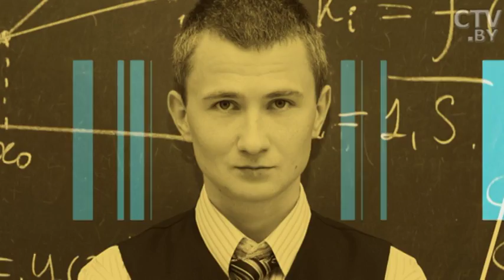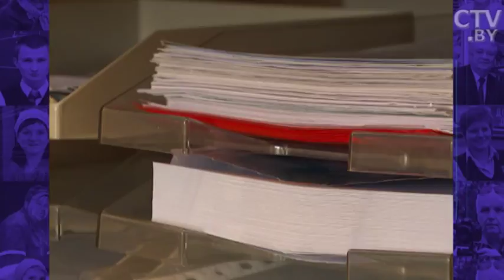Появится ли в Беларуси обязательный отцовский отпуск: «Открытый разговор»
В Беларуси может появиться обязательный «папин отпуск»
«Папин отпуск» в Беларуси: будет ли оплачиваемым?
На какой период будут предоставлять «папин отпуск»?
Может ли мама оформить декретный отпуск на одного ребёнка, а папа – на второго?
Декретный отпуск для отца: может ли он при этом работать и какие права имеет?
На какой работе отцу не дадут декретный отпуск вместо матери?
«Папа 2 года один воспитывал ребёнка, а как мама опомнилась – суд его отобрал». Дискриминация отцов?
Побыть с малышом всей семьёй: в Польше и Исландии папам новорождённых дают оплачиваемые отпуска